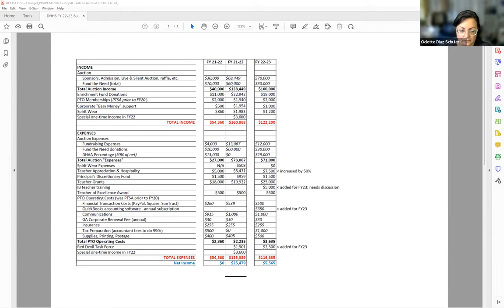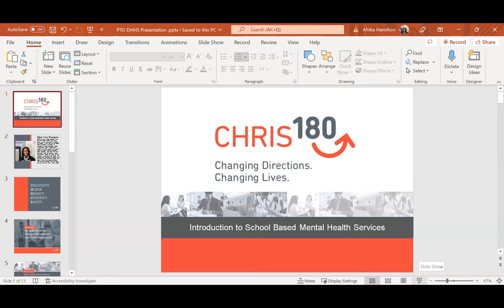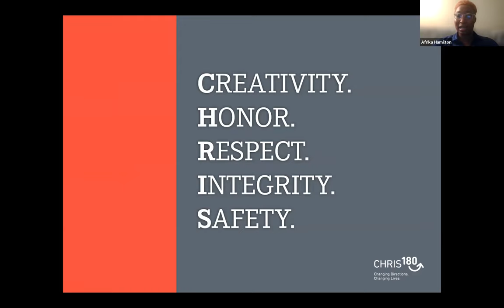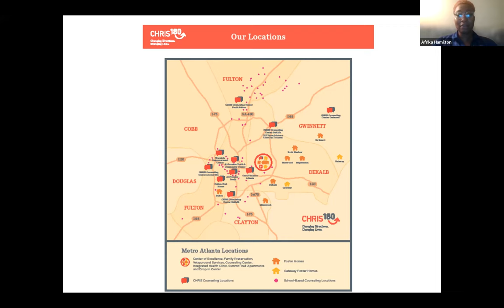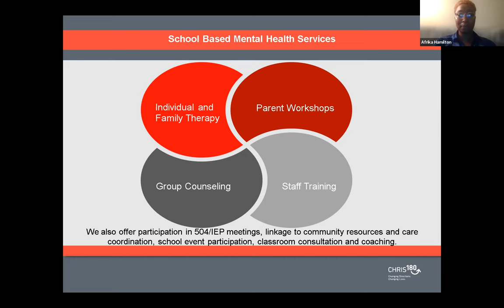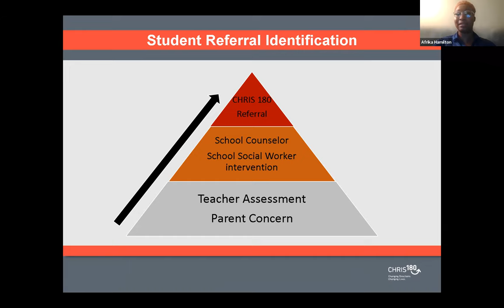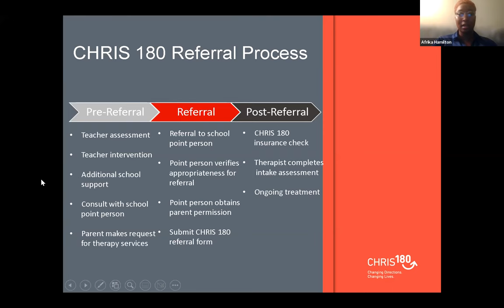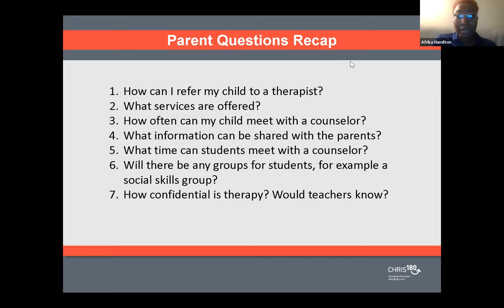Mental Health & CHRIS180 @ DHHS: What to Know Parent Education Program, September 14, 2022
Thanks to the generosity of our DHHS community during the 2022 DHHS Auction, we are fortunate to offer mental health services to our students through a partnership with CHRIS180.

The behavioral health organization has been providing services to metro area schools since 2014. Ms. Afrika Hamilton, our designated CHRIS180 mental health therapist, will join us to talk about the services it offers, and how your student can take part, followed by a question and answer session.

This PTO Parent Education Program virtual session will take place Wednesday, Sept. 14 at 6:30 p.m.

Note: The meeting will start with a brief general PTO meeting.

This is an online program conceived and presented by the Druid Hills High School PTO as a parent education offering to the DHHS community.